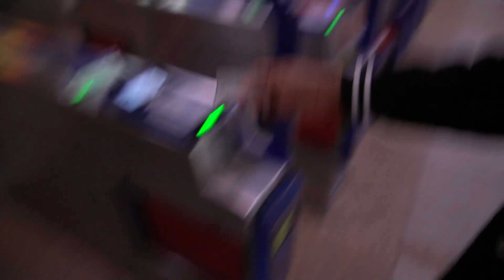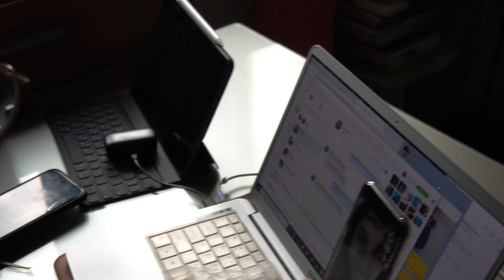I met Nepali Korean couple ,Aashish and Nahee : Suwon travel vlog : korean Food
Anxmus || Music From East Nepal 2.0 || NCS  || FT. Suraj RT